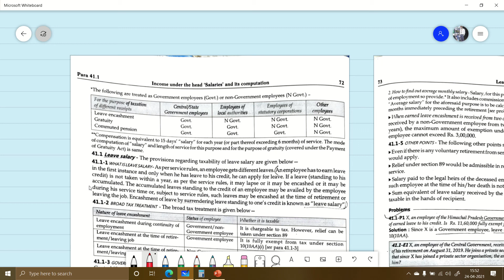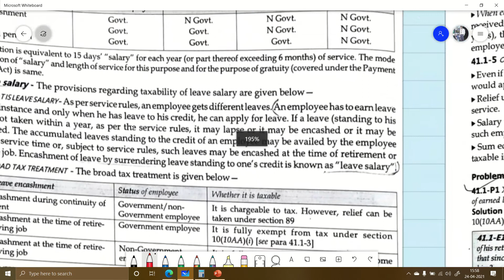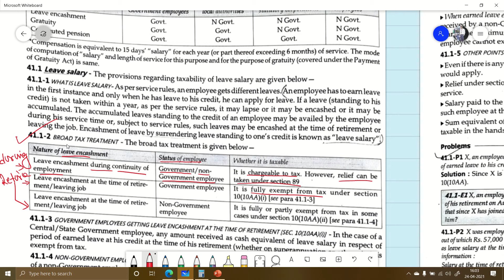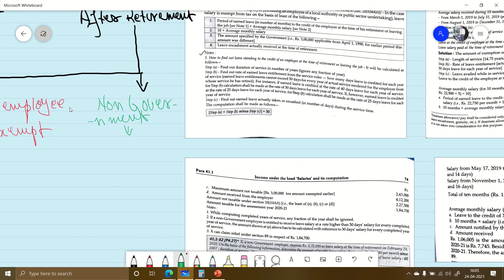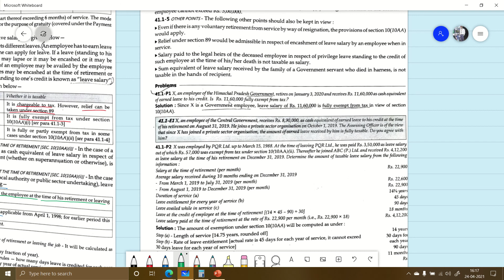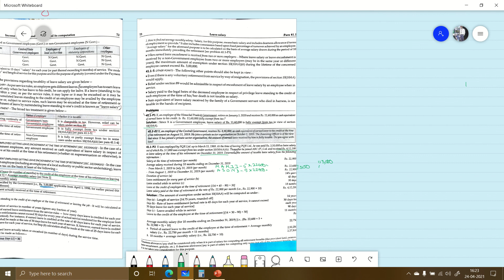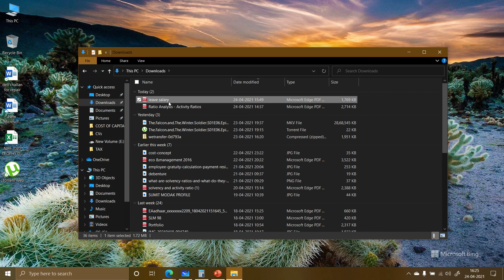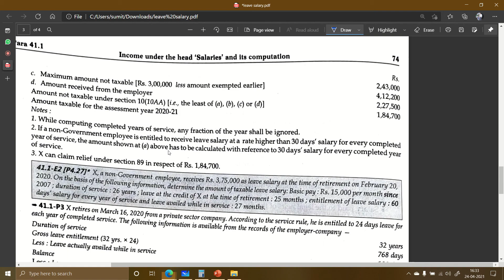SALARY INCOME - RETIREMENT BENEFITS 2- LEAVE SALARY: BY SUMIT MODAK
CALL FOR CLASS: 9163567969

LEAVE SALARY

An employee has to earn leave in the first instance and only when he has leave to his credit, he can apply for leave. If leaves standing to his credit is not taken within a year as per the service rules, it may lapse or it may be encashed or it may be accumulated. The accumulated leaves standing to the credit of an employee may be availed by the employee during his service time or subject to service rules such leaves may be  encashed at the time of retirement or leaving the job. Encashment of leave by surrendering leave standing to one's credit is known as leave salary.